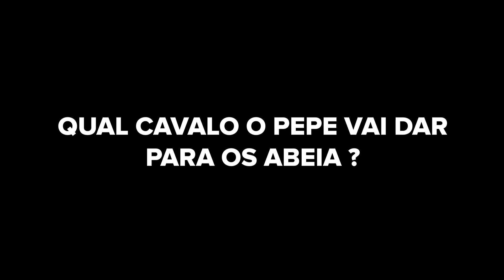DEI um CAVALO de PRESENTE para os ABELHAS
Nesse vídeo